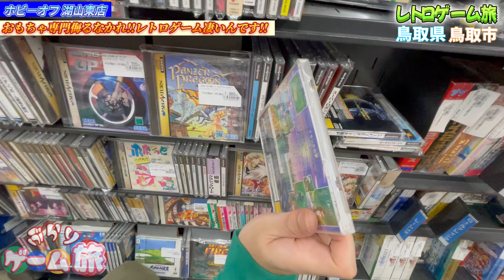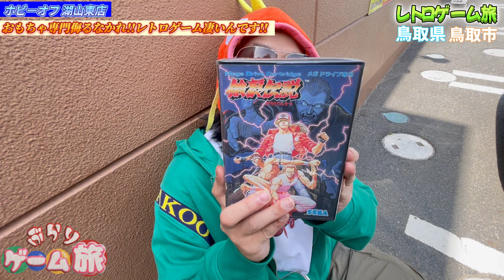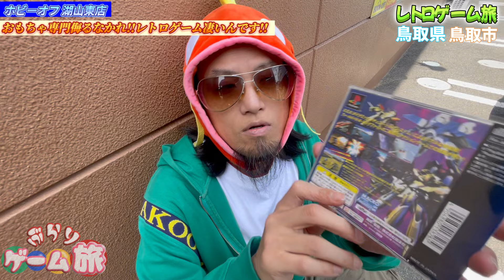ハードオフのお友達鳥取のホビーオフの品揃えに大興奮🔥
今回の動画は後編
晴れて2024年 ハードオフアンバサダー となったひげが hardoff のお仲間 ホビーオフ 鳥取湖山東店に潜入！

レトロぶらり旅鳥取編スタート🌟